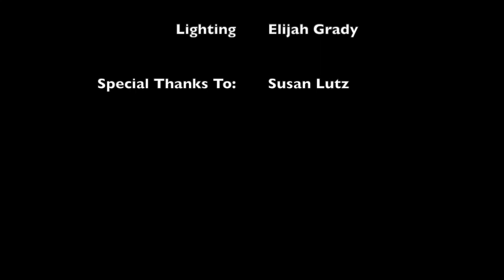Sarah Quinn's Dance Capstone Performance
Sarah Quinn
Majors: Dance Studies and Business Administration in Management
Title: Chaordic
Music: “Hear Me Roar”, “The Light of Seven” by Ramin Djawadi, “Gravity – Day 1” by Ludovico Einaudi, “Revolt” by Nathan Lanier, “Truman Sleeps” by Burkland Dallwitz, “Six Breaths: VI Breath, The Last Breath” by Ezio Bosso
Dancers: Erika Chap, Nathalia Guerra, Jordan Kaplan, Logan Macior, Amanda Mason, Erin McCarthy, Tiffany Mitchell, Lexi Ovenden, Lyndsey Porter, Amber Worley

This presentation is composed of a series of sections that explore the connections and concepts of dance and management. The sections are a combined of harmonious blends of chaos and order principles and representations of different management and leadership styles within dance. A group of dances or an organization who have built a connection and core values necessary to achieve success in the changing environment around them.